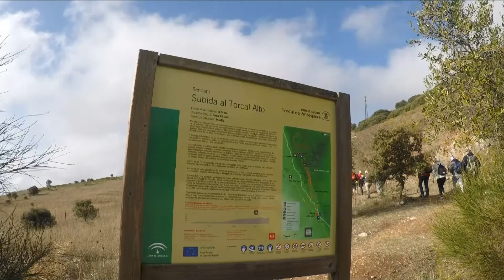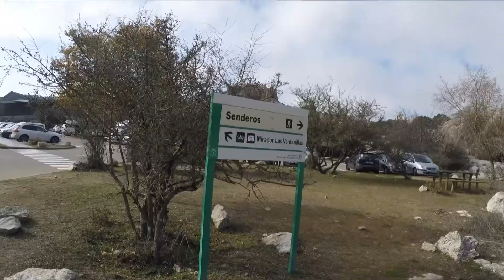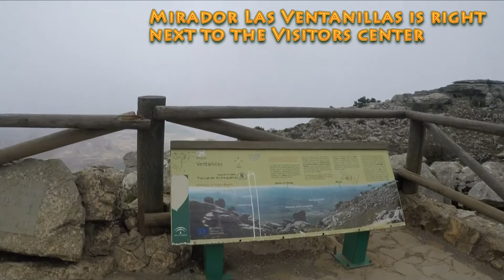Hiking El Torcal de Antequera (Spain)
Hiking El Torcal de Antequera is on the list of the best things to do in Spain. The landscapes are incredible, the hiking is easy, and the facilities at the park are visitor friendly. And what most visitors don’t realize is that you can drive right up to the Visitors Center at the top of the mountain range (so there’s no hiking required for those with an aversion to hiking).

The Park is officially known as “Paraje Natural Torcal de Antequera” (“Torcal de Antequera Natural Park” in English). It is known for its unusual landforms and is regarded as one of the most impressive karst landscapes in Europe. “El Torcal” refers to the mountain range (the Sierra del Torcal) which is made up of limestone formed about 150 million years ago. The landscapes you see in the park have been created by millions of years of erosion and dissolution by water (karstification).

Much more about Torcal in this post Or you can continue reading below...

As I mention up top, you can drive right up to up to the Visitors Center (at the bottom of this post I tell you how to do that). There you have a few very stunning trails you can hike with durations of 45 minutes to 2 hours. BUT – you can also hike up to the Visitors Center from a large parking lot situation at the bottom of El Torcal. The Sendero (path) “Subida al Torcal Alto” is a 3.5 km trail that takes you to the top in about 90 minutes, bypassing a few of the park’s attractions along the way.

Hikes around the Visitors Center of El Torcal
Following the Subida al Torcal Alto trail you’ll get to the top. There you’ll see the Visitors Center – there’s a large parking lot, a café, a gift store, and an information center. There’s also a lookout “Mirador Las Ventanillas” located 100 m from the complex (it has some nice views of the valley down below).

The starting point for 2 trails is right next to the parking lot: the Green Route is a 45 minute loop, the Yellow Route is an addition to the Green Route, making it a 2 hr loop.

We took the extended Yellow Route and saw some incredible landscapes.

El Torcal – Practical Information

Driving – if you have your own wheels, take the A-45 heading north from Malaga. Take exit 124 (before getting to Antequera) and follow the signs for Villanueva de la Concepción. Go through town. You’ll see a sign pointing right to “El Torcal”. Follow that for about 5 km and you’ll get to the Parking lot where we started our hike. If you want to drive all the way to the top you’ll have a left just after the parking lot. That will take you into the park and up to the Visitors Center.

Temperatures and when to go. We hiked this in December and it was surprisingly cold (very cold if you’re used to the temperatures on the coast). I’m told that in summer the opposite is the case – it gets very hot up here. The best seasons to hike El Torcal are spring and autumn.

Difficulty in hiking. Very easy. If you’re doing the Subida al Torcal Alto trail from the bottom parking lot you’ll be ascending about 300 meters (from 1000 m to 1300m). It’s a pretty leisurely hike. The Green/yellow hikes up top are even easier – there’s ups and downs but the overall altitude stays constant at 1300m.